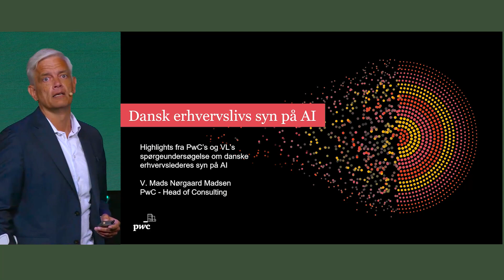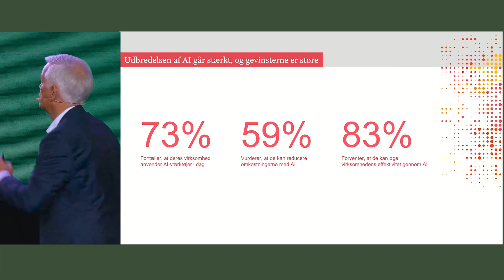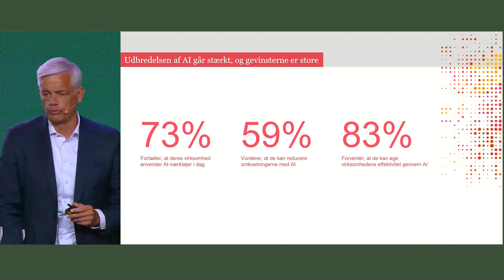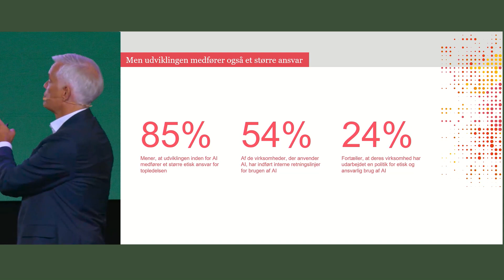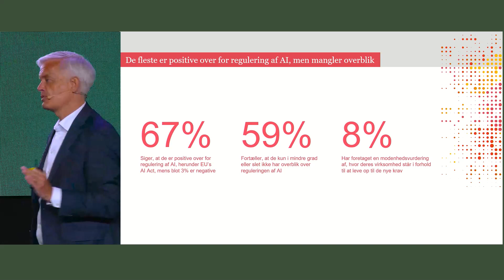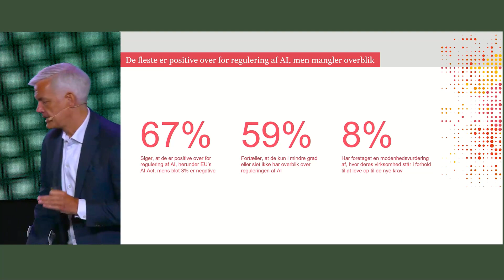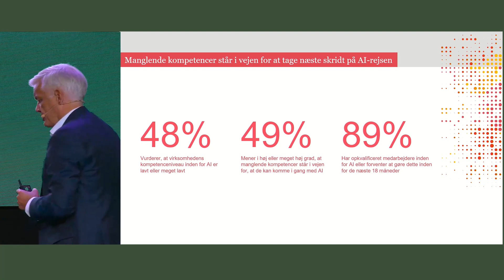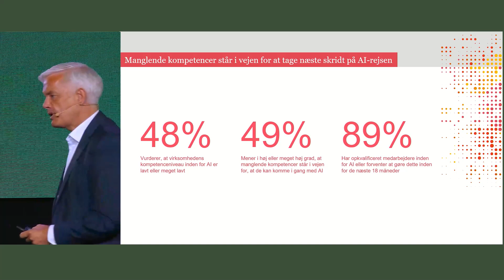Mads Nørgaard Madsen, Partner, Head of Consulting, PwC Denmark, på VL Døgnet 2024